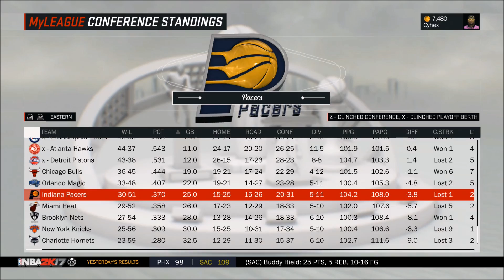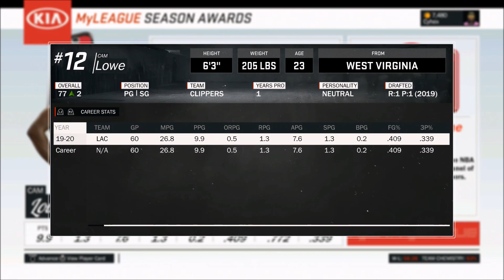NBA 2K17 REBUILDING THE LOS ANGELES LAKERS!! 30 TO 1 REBUILD #28